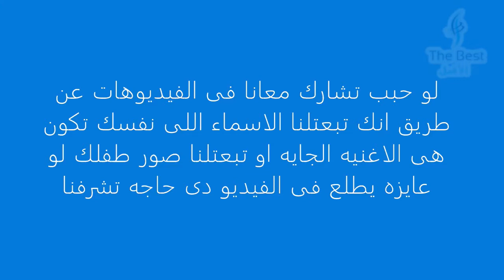افضل اغنيه باسم يارا | Song for Yara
معني اسم يارا
منتشر إلي حد كبير ويوجد إختلاف حول تفسيره حيث أنه موجود في أكثر من لغة ففي اللغة الفارسية هو خاص بالإناث فقط ومعناه هو القدرة أو الإستطاعة أو التمكن من شيئ وهو مأخوذ ومحرف من كلمة ياره بمعني الجرأة أو وهو مشتق من الفعل الفارسي يارستن وهنا معناه الصاحب أو المعشوق أو الصادق المصدق وله معني أخر مختلف تماما في الفارسية أيضاً وهو أبنة الربيع وفي اللغة التركية معناه الماء أو اللعاب ويقال أيضا أنه مأخوذ من شهر ايار في السريانية أو أنه اسم زهرة جميلة ومن المعاني الجميلة جداً المنتشرة حول اسم يارا أنه اسم جنية بحر قديمة جمالها لا مثيل له وذات شعر طويل تخطف الأنظار وفي الفينيقية يعني حبيبتي وفي الكردية كذلك يعني الحبيب وفي الأمازون هو يرمز إلي فتاة الغابة وفي اللغة المصرية القديمة يعني مملكة السماء وفي اللغة اليونانية تعني الثلج وفي اليونانية واللاتينية تعني الربيع وفي السنسكرتيه تعني الضوء الساطع وفي اللغة الماليزية تعني ضوء الشمس أو زهرة الربيع وفي البرازيلية تعني سيدة الماء وفي العربية يعني للفراشة الصغيرة ومن المعاني الأخري لإسم يارا أنه يرمز إلي الفتاة الطاهرة أو المحبة ويقال أيضا أنه اسم من أسماء بيت القدس.

الحكم الشرعي لتسمية اسم يارا
اسم يارا متعدد المعاني وأختلف العلماء في تفسيرة حيث أنه موجود في أكثر من لغة لكن معظم معاني اسم يارا جميلة وحميدة ولا تتنافي مع تعاليم الدين الإسلامي في شيئ لذلك لا يوجد حرج من تسمية اسم يارا.

صفات الفتاة التي تحمل اسم يارا
تتميز الفتاة التي تحمل اسم يارا بالعديد من الصفات الجميلة فهي ذات طلة مميزة وشخصية قوية ولها رأي خاص وصديقة جيدة وهي متتطلبة جداً في إختيار شريك حياتها.

كتابة اسم يارا
يمكنك كتابة اسم يارا باللغة الإنجليزية الآن بهذا الشكل Yara
وإليكم الإسم مزخرف Ÿãřå Ÿåŕą
مشاهير يحملون اسم يارا
هناك العديد من المشاهير الذين يحملون اسم يارا منها المطربة اللبنانية يارا ولكنه اسم مستعار وهي مطربة مشهورة جداً ولها الكثير من الأغاني ونالت العديد من النجاح خلال مشوارها الفني، والمصرية يارا نعوم التي حصلت علي لقب ملكة جمال مصر وشاركت قي عمل سينمائي واحد ثم تزوجت من اللاعب المصري عماد متعب وأنجبت منه فتاتين.

أسماء بنات تشبه اسم يارا
هناك العديد من أسماء البنات الجميلة التي تشبه اسم يارا وتليق به منها:

تارا
لارا
كلارا
ساره
يمنا